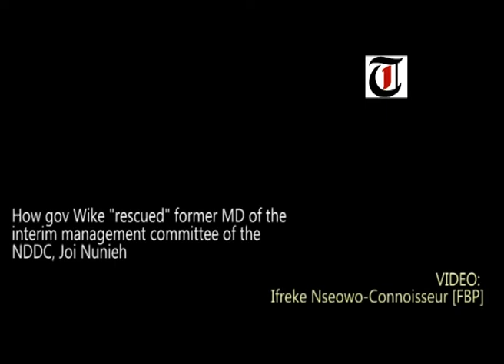How gov Wike "rescued" former MD of the interim management committee of the NDDC, Joi Nunieh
A former managing director of the interim management committee of the Niger Delta Development Commission (NDDC), Joi Nunieh, has vowed to make more revelations about the corruption in the agency.